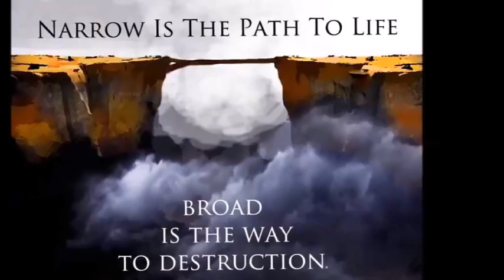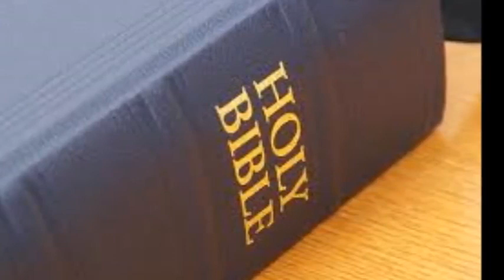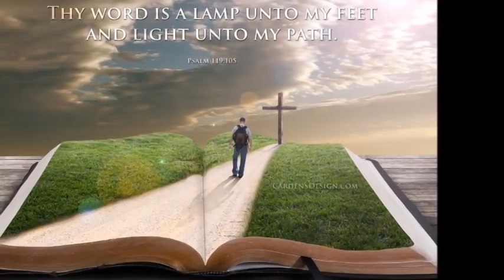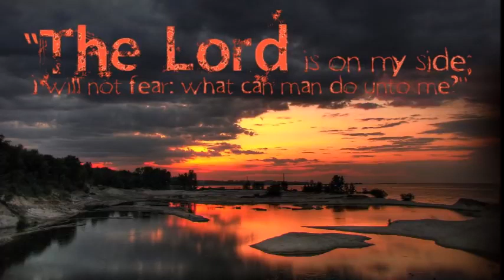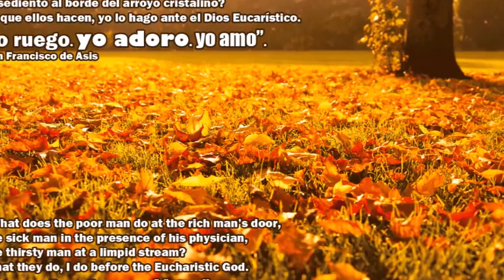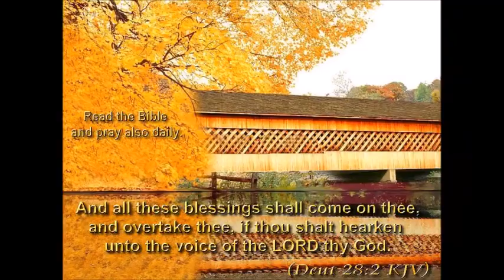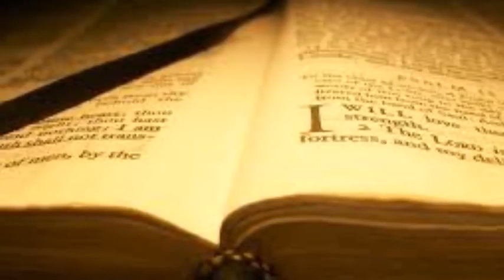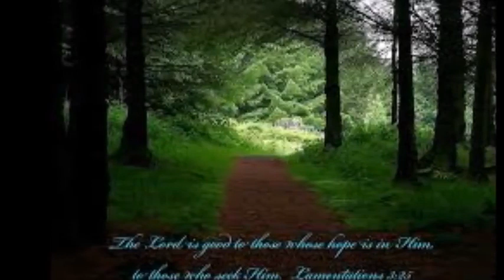VANITY IS LEADING GOD LADIES TO HELL